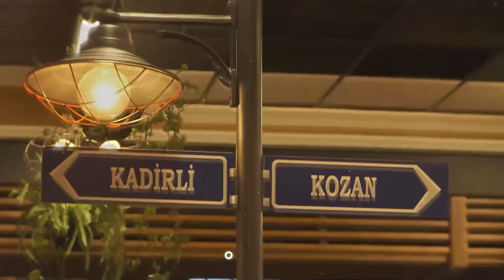Trendyol Yemek Lezzet Durakları | Hasan Usta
Trendyol Yemek ile Lezzet Durakları’nda bu hafta Hasan Usta'dayız😋 Emir Yargın ve Zeynep Çipa İstanbul'un farklı lezzetlerini senin için keşfetmeye devam ederken, sen de bu lezzeti tatmak istersen Trendyol Yemek'le sipariş ver, yemeğin sıcak sıcak kapına gelsin 🛵